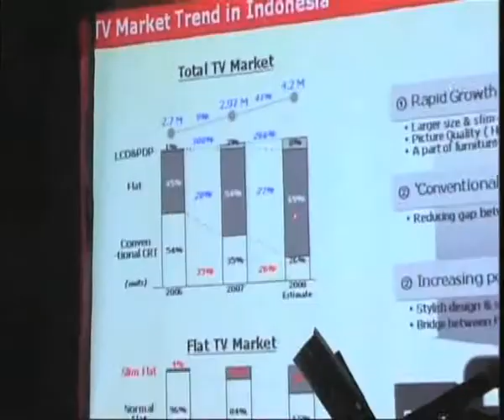LG TV PEARL BLACK SERIES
Client:
PT. LG Electronic Indonesia

Year:
2008

Venue:
Garden Terrace, Four Season Hotel - Jakarta

Attendees:
Media

No. of Guests:
100 pax

Concept:
Product Launching & Press Conference

Client Brief:
Continuing the success of the Black Pearl TV series, LG Electronics Indonesia (LGEIN) released the latest model FU6RL. Unlike the previous variants that puts the quality of picture and sound, new members of the Black Pearl family was superior in terms of design. Carry the meaning of the Black Pearl which is identical with a touch of shiny color (glossy), FU6RL body wrapped in black.

Event:
Room was all decorated by pearl black color domination, with a touch of red line. Opening speech by LG Vice President open the event, and continue with unveil procession, product presentation, Q & A, lots of doorprize for the journalist and closed by buffet lunch while mini chamber orchestra playing soothing music.